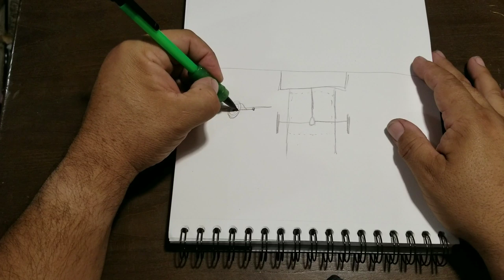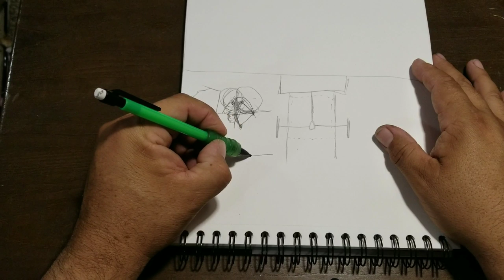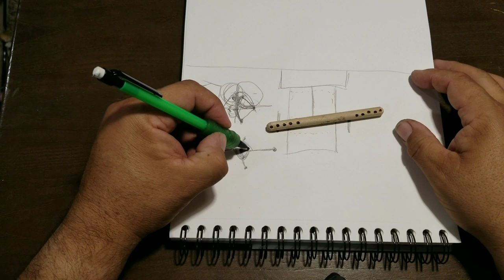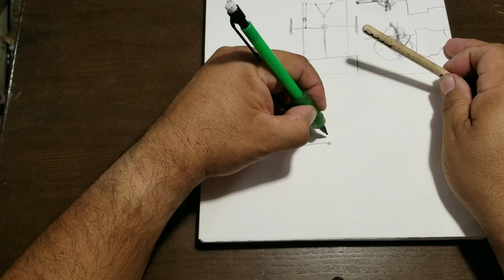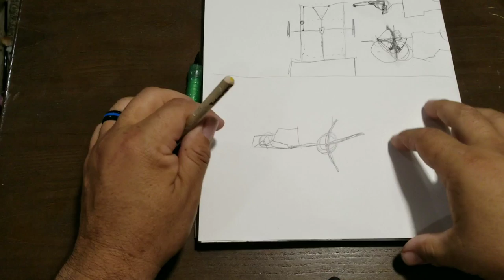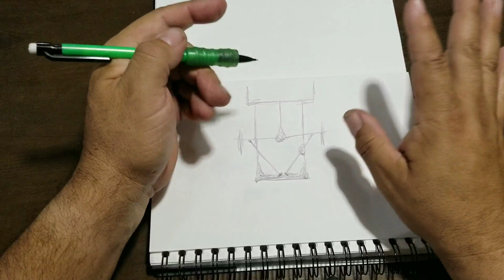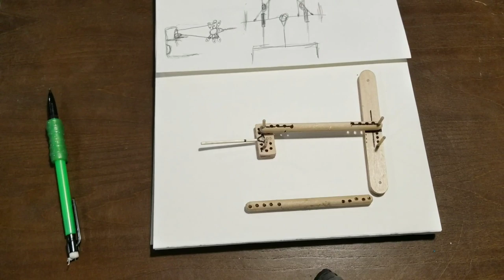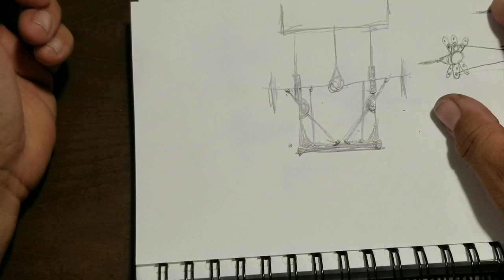Bagged Toyota pickup Reverse 4 links explained 1-23-20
Last go into deep explanation on how a reverse 4 link works and what to expect.